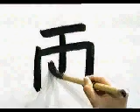APRENDE A ESCRIBIR ESTE KANJI SIN MORIR EN EL INTENTO ✔️ | GAMBATEANDO - Japones Para Todos